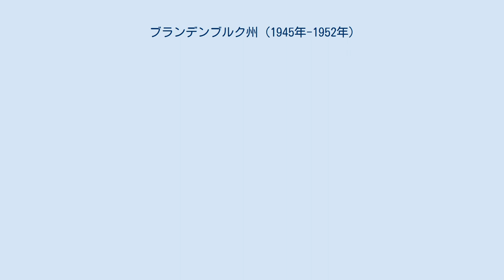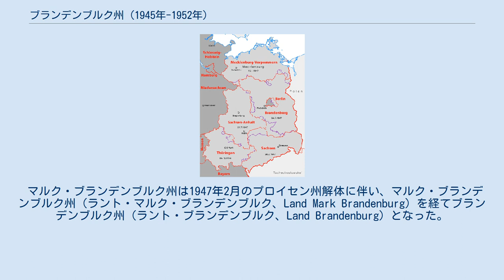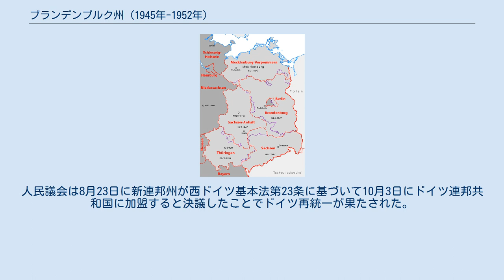ブランデンブルク州 (1945年-1952年)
ブランデンブルク州（ドイツ語: Land Brandenburg）は、第二次世界大戦後のドイツにおいて、1945年から1949年までのソ連占領地域と、1949年から1952年までのドイツ民主共和国に置かれていた地方行政区分である。
 現在のドイツ連邦共和国ブランデンブルク州と同じ名称ではあるが、その範囲はやや異なる。
 第二次世界大戦後、ヤルタ会談での合意により、アメリカ軍がドイツ西部に撤退したことを受けて、1945年7月に在独ソ連軍政府はソ連占領地域に含まれていたプロイセン自由州のブランデンブルク州を2つに分割し、オーデル・ナイセ線よりも東側をポーランド人民共和国に編入し、それ以外の地域をマルク・ブランデンブルク州（プロヴィンツ、Provinz Mark Brandenburg）とした。
 マルク・ブランデンブルク州は1947年2月のプロイセン州解体に伴い、マルク・ブランデンブルク州（ラント・マルク・ブランデンブルク、Land Mark Brandenburg）を経てブランデンブルク州（ラント・ブランデンブルク、Land Brandenburg）となった。
 ナチス・ドイツにおける行政区分であった大管区でいうと、マルク・ブランデンブルク大管区と大ベルリン大管区の一部を加えた領域に相当する。
 1947年と1990年における州境の差異 ドイツの戦後処理において、在独ソ連軍政府は1945年7月に占領下にあった各地区に政府を置いた。
マルク・ブランデンブルク州の行政長官にはカール・シュタインホフが任命され、後に彼はブランデンブルク州首相に就任した。
 ブランデンブルク州議会の第1回選挙は1946年10月20日に実施され、ソ連の後ろ楯を得たドイツ社会主義統一党が得票率43.5％で第一党となり、キリスト教民主同盟が30.3%、自由民主党が20.5％、農民相互協力協会が5.7％と続いた。
1949年にはシュタインホフが退任し、ルドルフ・ヤーンが第2代州首相となった。
1947年2月には州憲法が採択されたが、州議会のすべての決議は在独ソ連軍政府の承認を経なければならなかった。
 1949年10月にドイツ民主共和国が建国されると、1950年10月に第2回州議会選挙が行われた。
この選挙は、すべての政党が合同して選挙連合「国民戦線」を結成した上で行われたもので、 候補者リストもあらかじめ体制側が決めた議席配分に基づくものであった。
すなわち、実際にはドイツ社会主義統一党率いる翼賛体制への信任投票に過ぎず、投票率も実に99.9％に上った。
この選挙に続いて、議会上院にあたる共和国参議院に5人の州代表が送られたが、結局これは最初にして最後の事例となった。
ドイツ社会主義統一党は従来ドイツが採用していた連邦制ではなく、中央集権的な単一国家の建設を志向していたことから、1952年7月のドイツ民主共和国憲法の改正により州は解体された。
5つあった州はそれぞれ解体されて14の県 (Bezirke)に再編され、ブランデンブルク州はコトブス県、フランクフルト県、ノイブランデンブルク県、ポツダム県、シュヴェリーン県の5県に分割された。
その後、1958年には共和国参議院も廃止され、1968年と1974年に行われた憲法改正を経て、1989年のベルリンの壁崩壊まで、連邦制はドイツ民主共和国において徹底的に排除された。
1990年3月に同国初の自由選挙が実施されてドイツ再統一を主張する保守連合「ドイツ連合」が勝利すると、1990年7月23日に県を統合した上で境界を調整して新たに5州 (新連邦州) が設置された。
人民議会は8月23日に新連邦州が西ドイツ基本法第23条に基づいて10月3日にドイツ連邦共和国に加盟すると決議したことでドイツ再統一が果たされた。